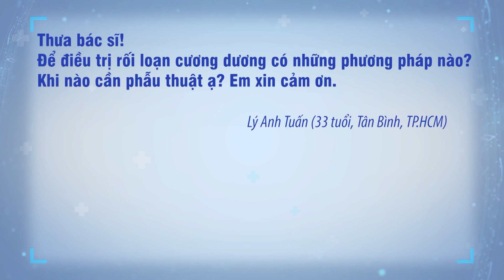Chuyên gia trả lời: Phương pháp điều trị Rối loạn cương | BS Nguyễn Ngọc Tân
❓ Khách hàng Lý Anh Tuấn (TP.HCM) gửi câu hỏi: “Thưa bác sĩ, để điều trị rối loạn cương dương có những phương pháp nào? Khi nào cần phẫu thuật ạ? Em cảm ơn."

📝 Nếu có bất kỳ thắc mắc hay câu hỏi cần chuyên gia giải đáp, bạn có thể để lại ngay dưới comment, inbox fanpage hoặc gọi đến số hotline (TP.HCM) / 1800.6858 (HN) để được tư vấn thêm.
👉 Bạn cũng có thể tìm hiểu thêm về bệnh Rối loạn cương dương tại đây

➡️ Nhớ đặt thông báo đón xem các số được phát sóng trên kênh YouTube Tiết niệu Nam học Tâm Anh vào 19:00 Thứ ba - năm - bảy nhé!